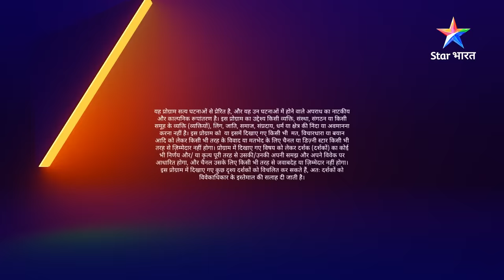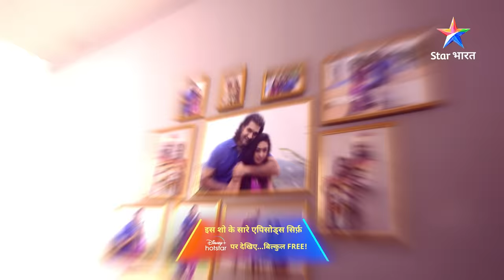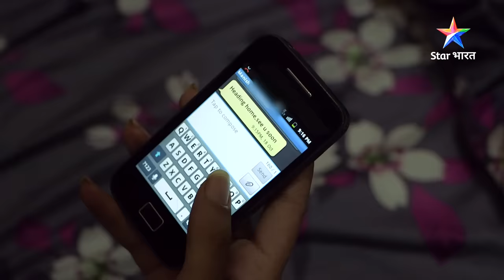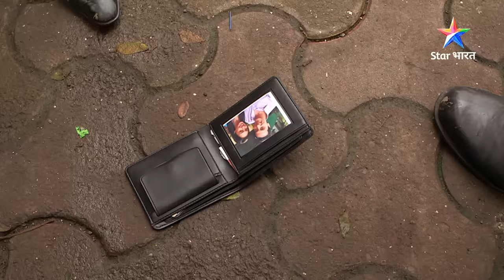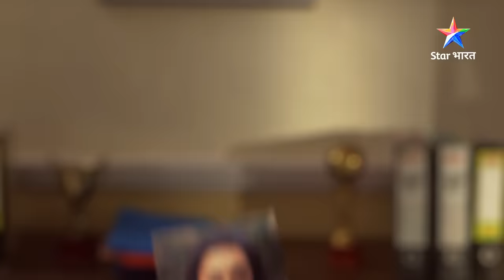FULL EPISODE-427 | Ek galat kadam | सावधान इंडिया | Savdhaan India Fights Back